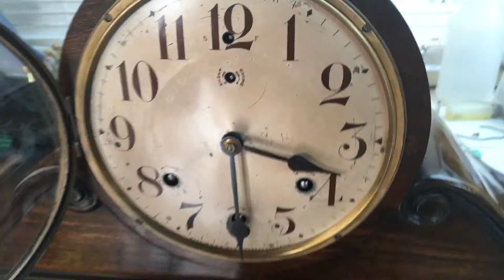Waterbury Westminster Mantel Clock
Here is the final video. This is a modular Westminster movement made by Waterbury USA.